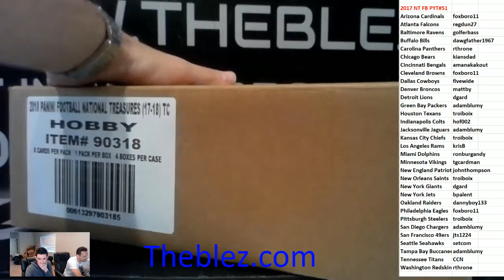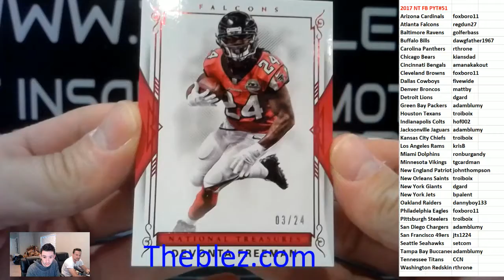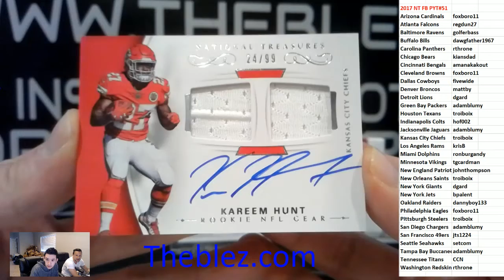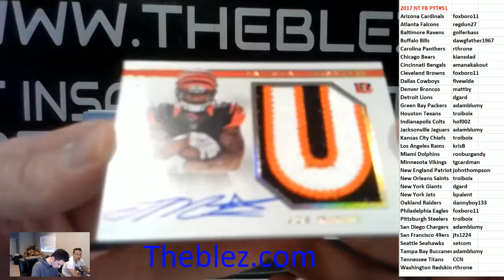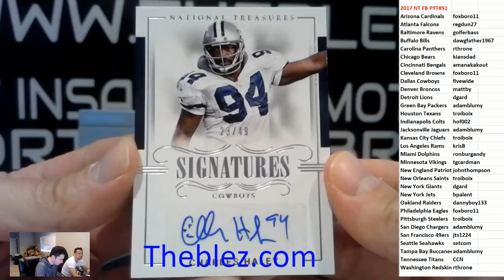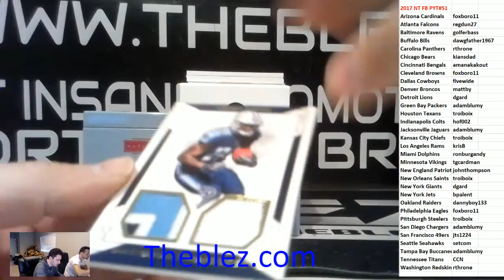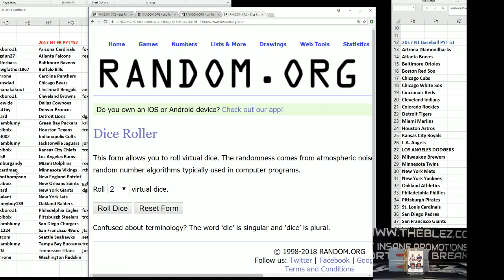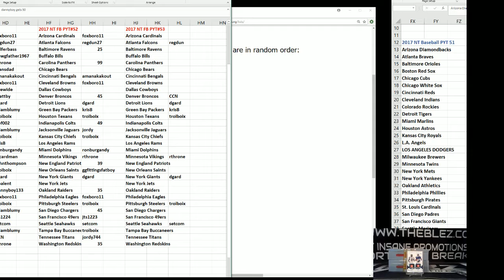2017 Panini National Treasures Football PYT #51